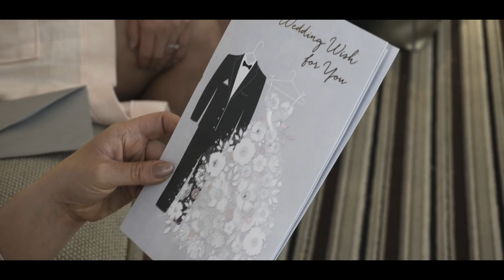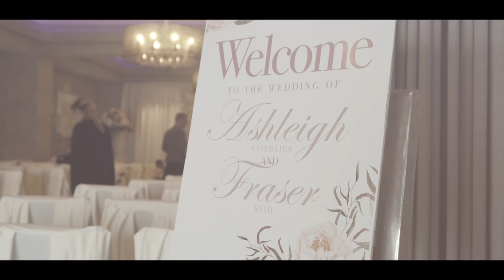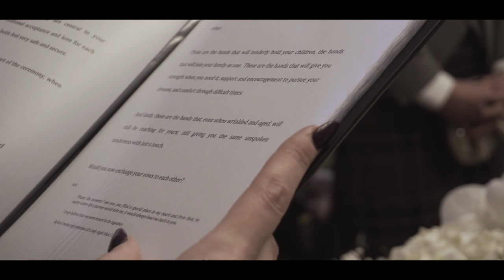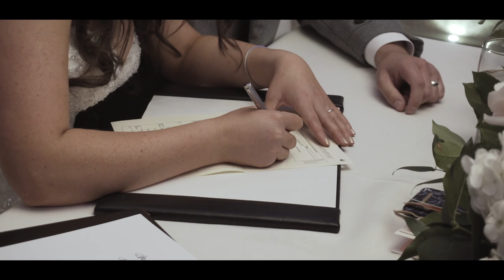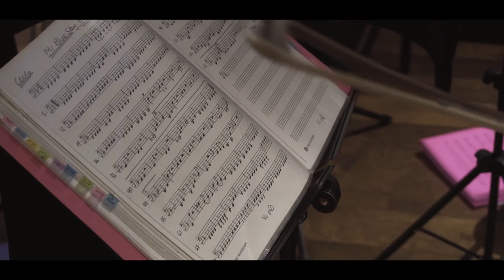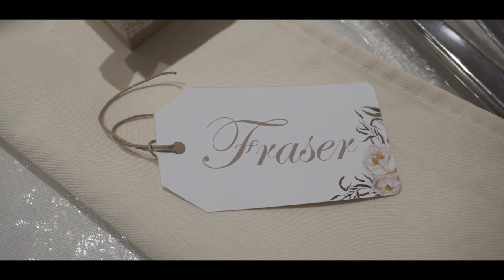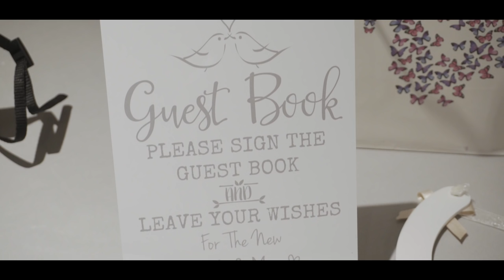OUR WEDDING DAY!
Hello my loves! It's finally here, our wedding video!!

I hope you enjoy watching our magical day captured and can get a feel for just how truly incredible it was. Everyone laughed, danced, sang & cried. It was more than what I could have ever dreamed of. Thank you to my Mum, Dad, bridesmaids & Groomsmen for making this the day of our life. I have some very special mentions below and could never have pulled this day off without them. If you're getting married, you're going to want to copy & paste these contacts because I cannot recommend them enough!

A xx

Flowers & event dressing : Supernova Wedding Design.

EVERYONE MADE OUR DAY SEAMLESS! Special thanks to the amazing Hayley at Ingliston Country Club who was like a woman on a mission all day. We joked that she would do ANYTHING, 2 minutes. What a woman!! Every member of staff at the Country Club was unbelievable and I can't thank you enough for not only doing an amazing job on the day but also getting involved and being so personal. Thanks so much.

And our band, The Kilts! You were unreal. Especially when my Dad got involved and played the drums (which he has been practicing to do for over a year!) It really got the party going!

I HAVE SERIOUS WEDDING BLUES NOW!

xxxxxxxx